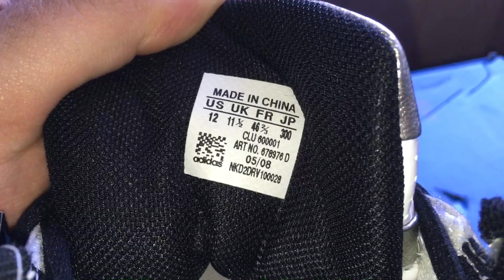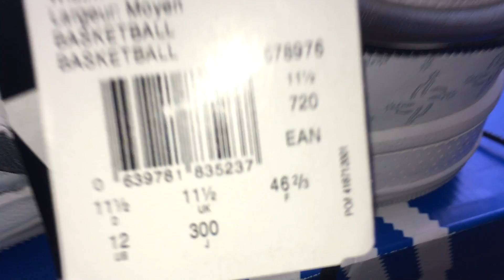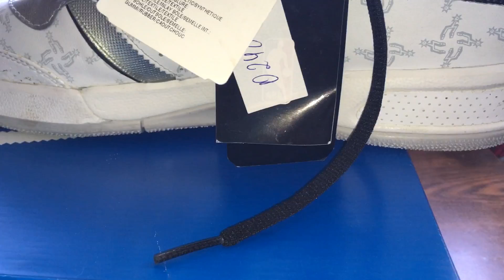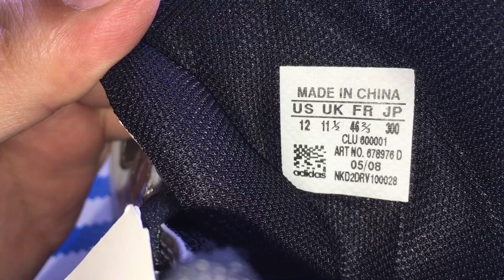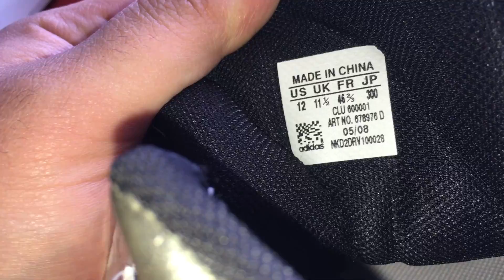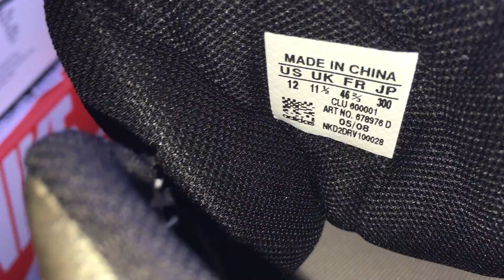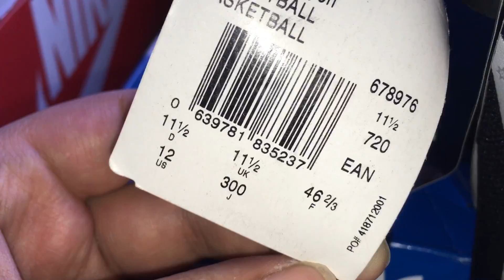Баскетбольные ADIDAS 2008-го года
ВОТ ССЫЛКА НА САЙТ, ГДЕ МОЖНО ПРОБИТЬ UPC НОМЕР